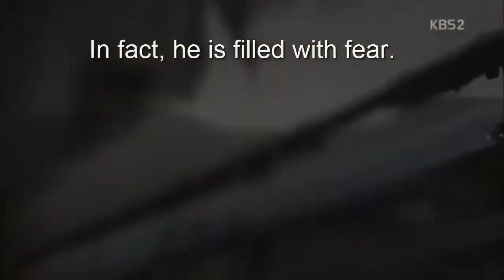Autism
This is a video I made to help with my school project - a speech. The videos were taken from the TV Drama "Good Doctor". Starring: Joo Won, Moon Chae Won, Joo Sang Wook.

After watching, hope you'd know more about autism and care for people with the disorder!!